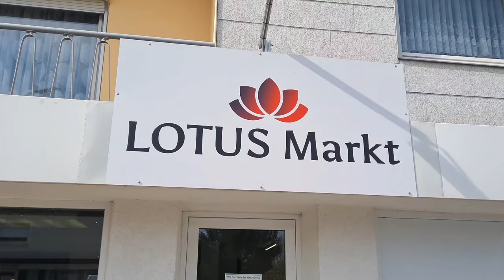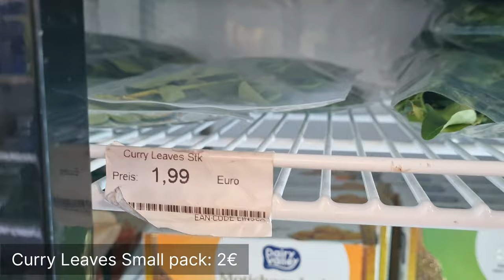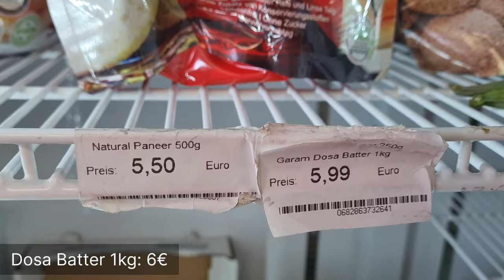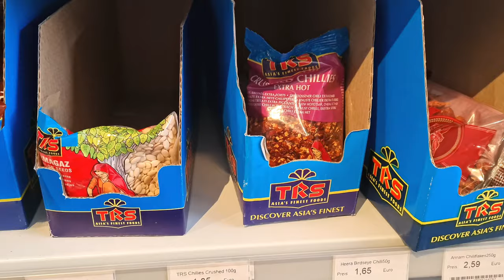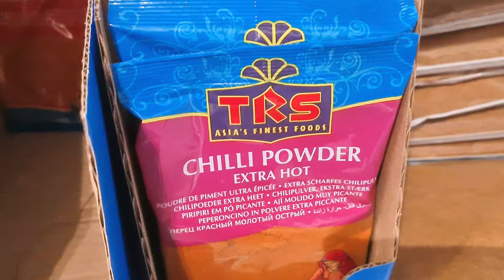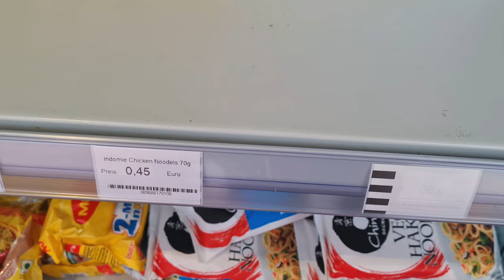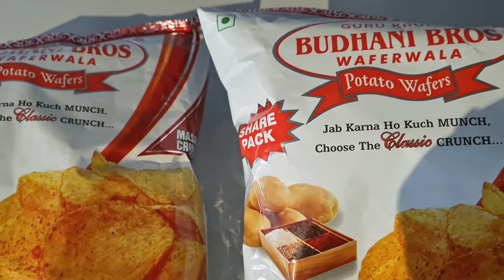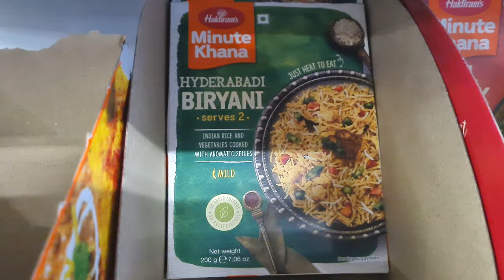Indian Food Store in Germany 🇩🇪 | Indian Products, Prices, Brands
I went to an Indian store in Germany for shopping grocery. I tried to capture all things that we find in that store along with their prices. I would be happy to incorporate the changes in my next video.